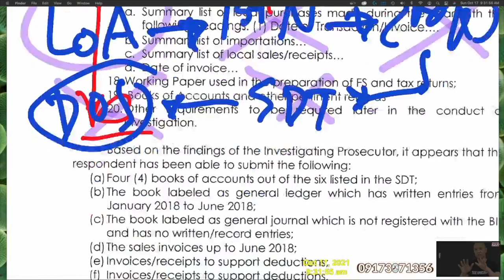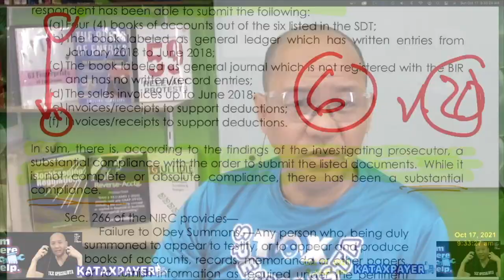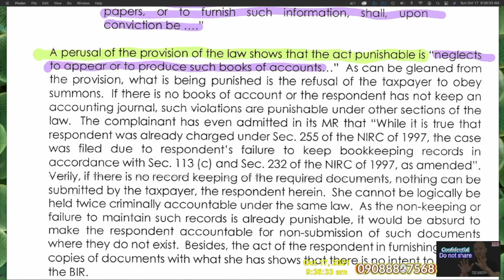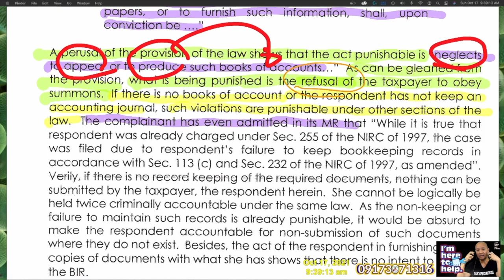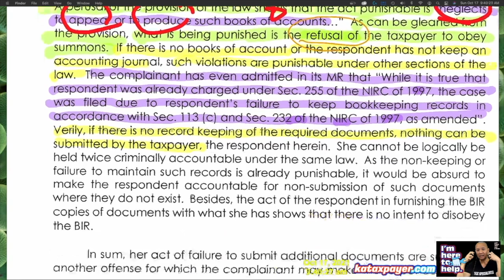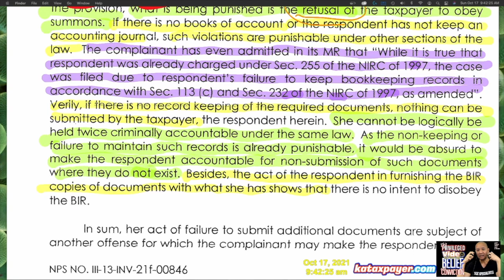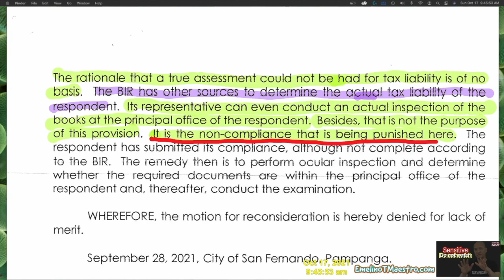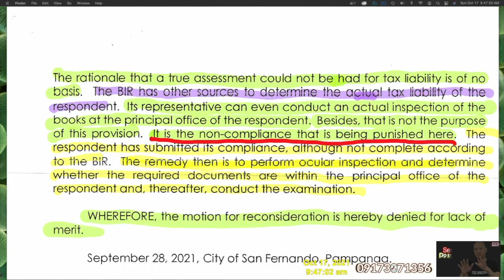2 BIR SDT BINASURA NG DOJ how to survive subpoenaducestecum without selling your soul to a devil